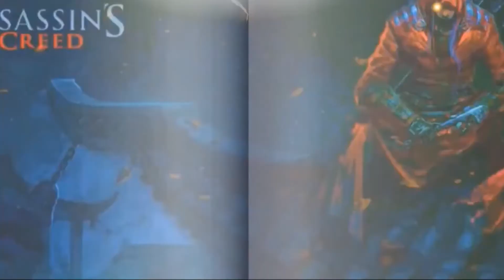Anti Nightcore Ruina Imperii & Swan Suicide Dive mashup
ՃThis Is Red Pandas AMV's Anti & Nightcore of the weekՃ

ღ Please Like And Sub For Moreღ

Song: Ruina Imperii & swan Suicide Dive
Artiests: Sabaton Hail the villan